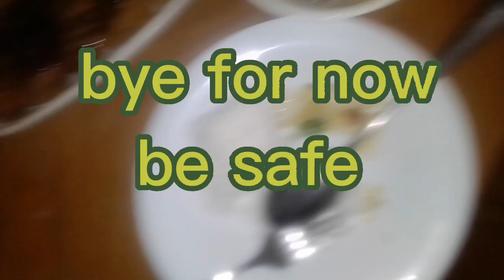mura pero masarap at masostansyang ulam (iloveyou)yummy byahe ni boss joy